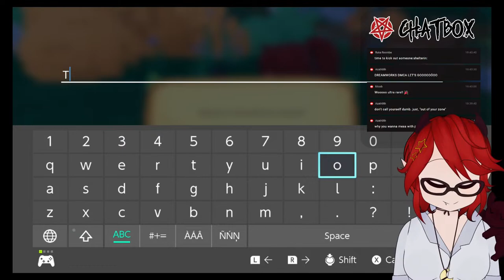PALEO PINES || an apology stream (i oopsed)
NEW: Stream Rules

I've been growing at a rate totally unprecedented, and I want to make sure both me and you enjoy the stream!

1. Please don't be a jerk. Discrimination, harassment, etc. is not welcome here.
2. Keep it easy on the backseating- it has killed some game series in the past. I will ask for help when needed. This does also apply to spoilers!
3. If you see a bot, feel free to report it into oblivion! DESTROY THEM.

This will be updated as needed, for the moment it's short and sweet! Thank you again as always for coming and watching, it means the absolute world to me ️

Himari's Theme!

--- MEMBERS ---

KANEKO HIMARI

SETO SHOJI